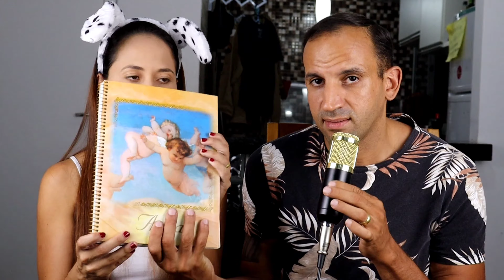Cura da criança interior episódio 02.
😊Olá seja bem vindo ao meu canal e aos meus vídeos, contem uma sabedoria única de ver a vida que vai te fazer feliz forte e único, o amor próprio crescera em seu coração, estamos aqui para sermos um família separada pela distância, mas não pelos corações, essa é nossa meta.

😉Minha amada esposa tem um ótimo canal para você que quer ter uma vida saudável e feliz com a saúde física em dias:

😎Nos fizemos um incrível livro sobre iniciar um relacionamento de sucesso, são dicas preciosas que podem te ajudar a encontrar a sua pessoa amada e fazer com que esse relacionamento de certo de verdade, vá no link abaixo e compre seu tão sonhado livro

😍Se você quer enriquecer compre esse incrível livro do Napoleon Hill.

😍 esse é o canal do meu filho, Davi pro, façam uma visita e se divirtam lá também 😊Olá seja bem vindo ao meu canal e aos meus vídeos, contem uma sabedoria única de ver a vida que vai te fazer feliz forte e único, o amor próprio crescera em seu coração, estamos aqui para sermos um família separada pela distância, mas não pelos corações, essa é nossa meta.

😍 esse é o canal do meu filho, Davi pro, façam uma visita e se divirtam lá também